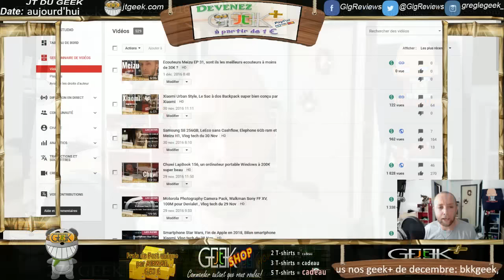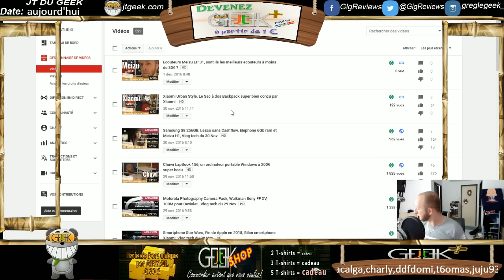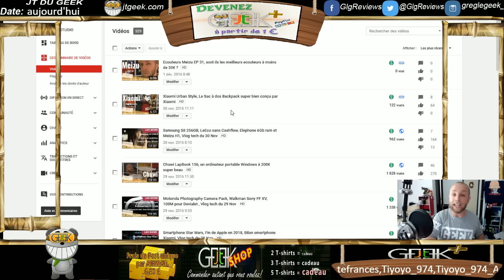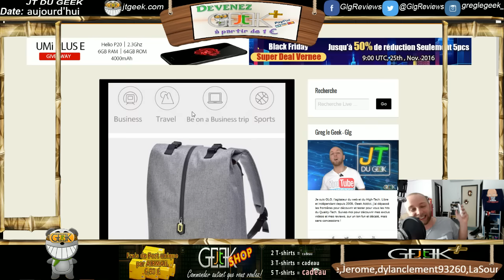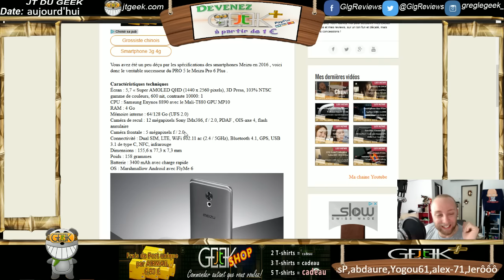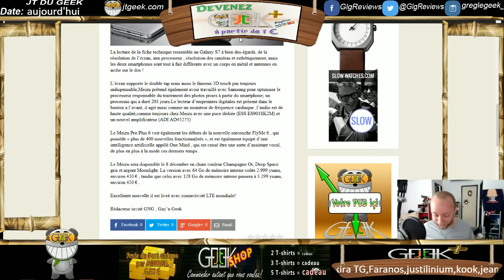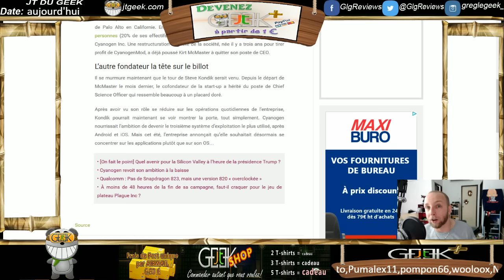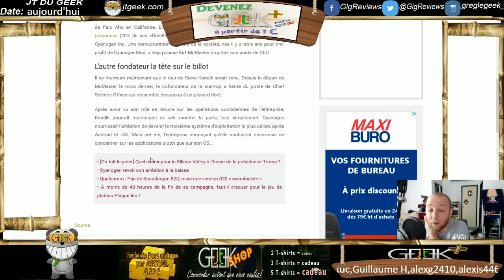Meizu Pro 6 et Meizu M3X, Sac à dos Xiaomi et fermeture de cyanogen OS en 2017, Vlog tech du 1er dec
Je parle des meizu Pro 6 et M3X dans cette vidéo Vlog tech du 1er Décembre, le JT du Geek du matin et de:

- Sac à dos Xiaomi
- Fermeture de cyanogen OS en 2017 ?